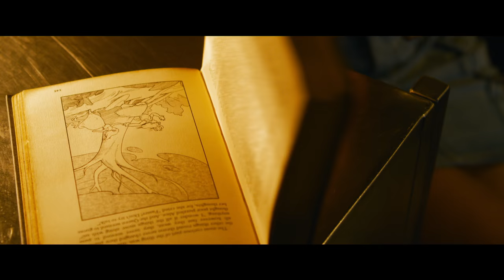The Matrix Resurrections – Official Trailer 1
Warner Bros. Pictures Presents, In Association with Village Roadshow Pictures, In Association with Venus Castina Productions, “The Matrix Resurrections.”  The film will be distributed by worldwide by Warner Bros. Pictures.  It will be in theaters beginning 15 December 2021.